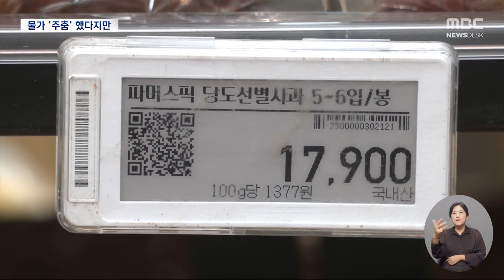상승세는 주춤한데‥여전한 '金사과·金배' "배값 역대 최고 상승률" (2024.06.04/뉴스데스크/MBC)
오늘 공개된 지난달 소비자물가 상승률은 2.7%입니다.
두 달 연속 3%대를 찍었던 지난 3월에 비해 오름폭은
좀 주춤해졌는데요, 먹거리 물가는 여전히 높습니다.
사과는 80%, 배 값은 126% 올라 역대 최고 상승률을 보였습니다.ㅤ